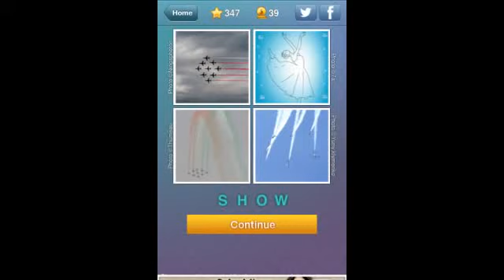What s the Word Level 346 Answer